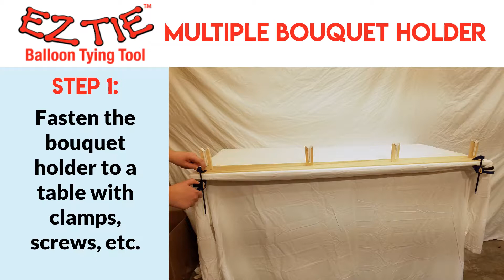EZ Tie - Multiple Bouquet Holder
Learn step by step, how easy and fun creating multiple balloon bouquets can be using this EZ Tie Multiple Bouquet Holder!